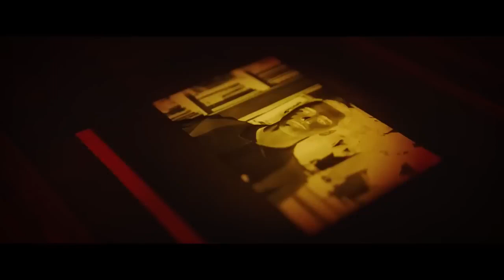THE TUTOR Trailer (2023) Noah Schnapp